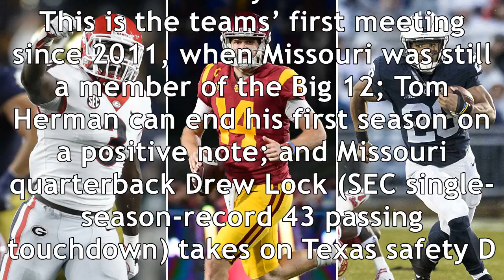Ranking college football's bowl games, from worst to national title